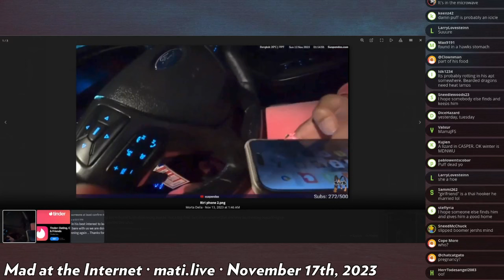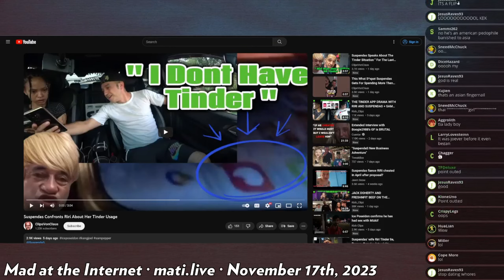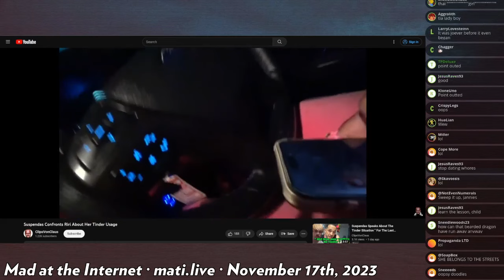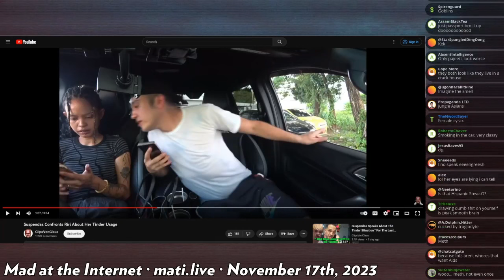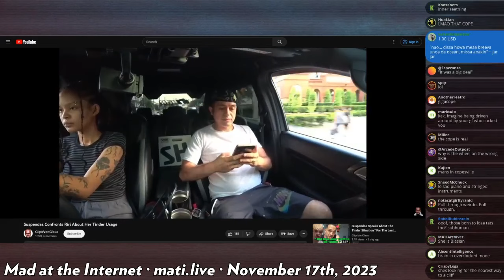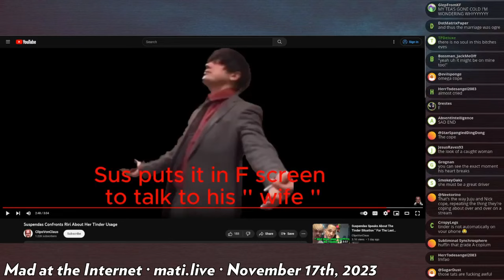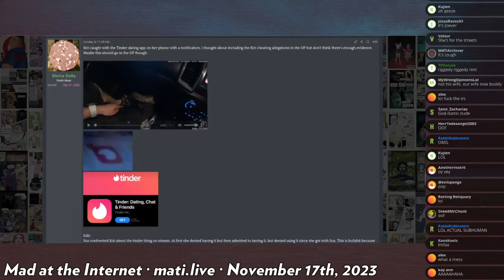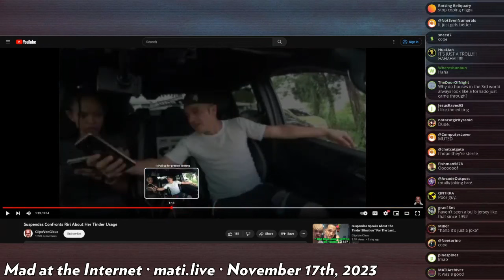Suspendas gets cucked - Mad at the Internet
Some IP2 streamer Josh has never mentioned before finds out he's been cucked live on stream.

Clip taken from:
The Actual Truth (November 17th, 2023) - Mad at the Internet